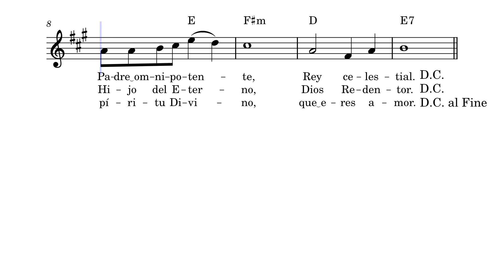Gloria - Misa por la Paz - (José Ruíz García)